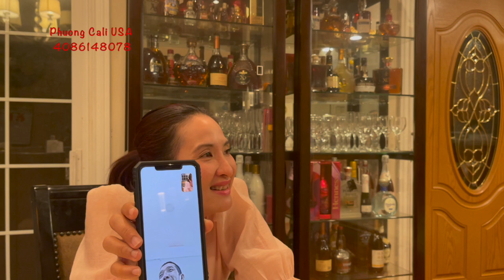SINH HOẠT CỦA ANH HÙNG TẠI TRUNG TÂM CÁCH LY COVID-19 Ở HÀ NỘI